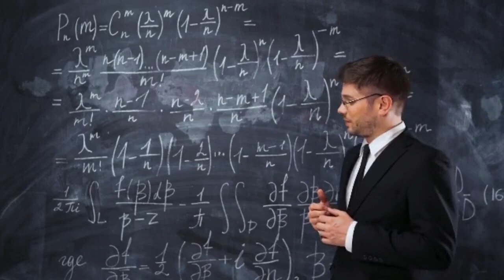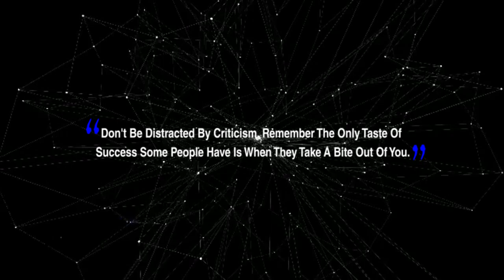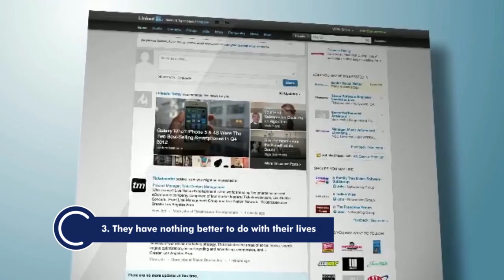7 reasons people dislike you for no reason